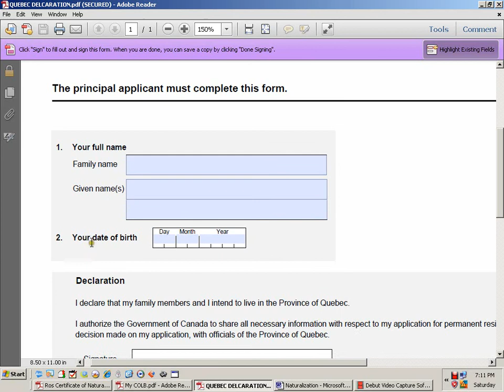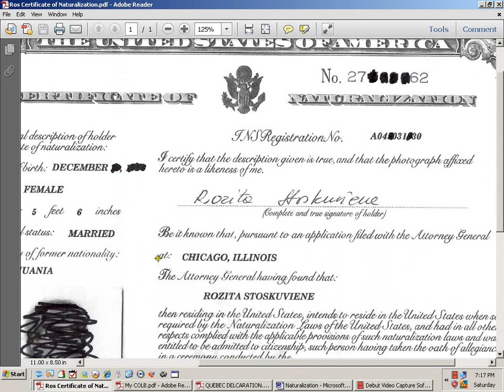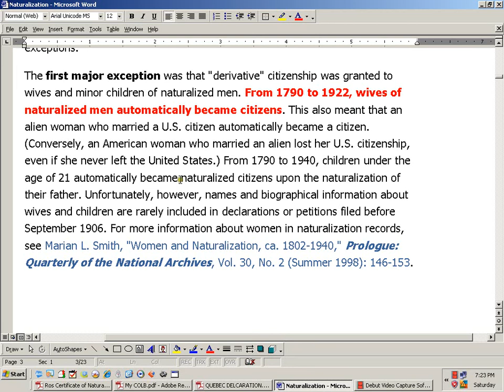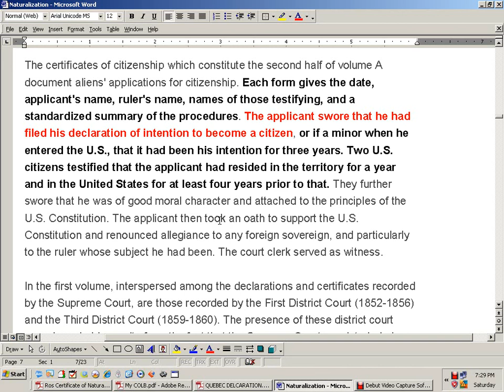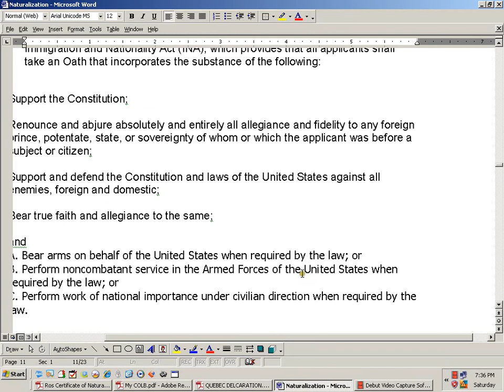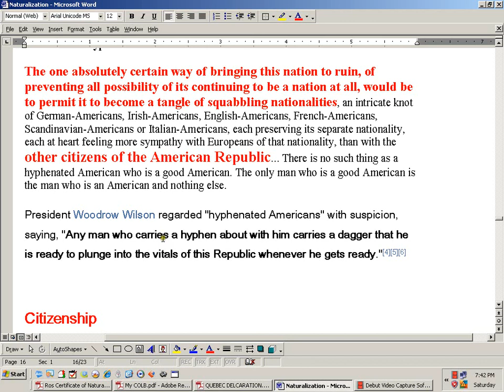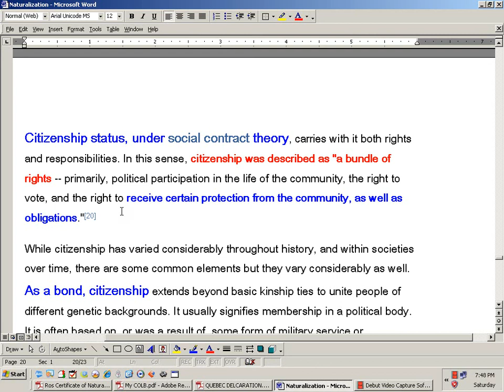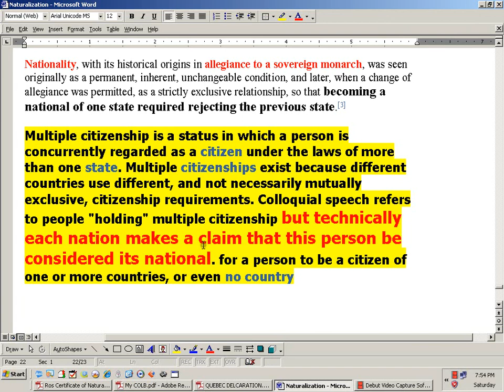Certificates of Intention and Citizenship